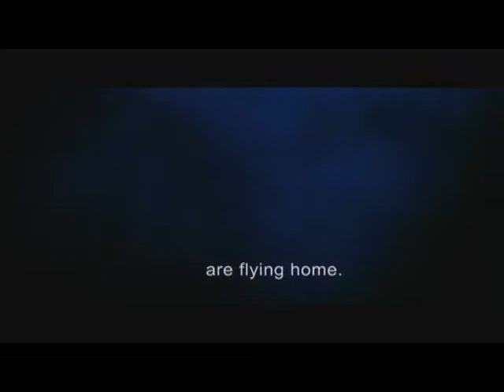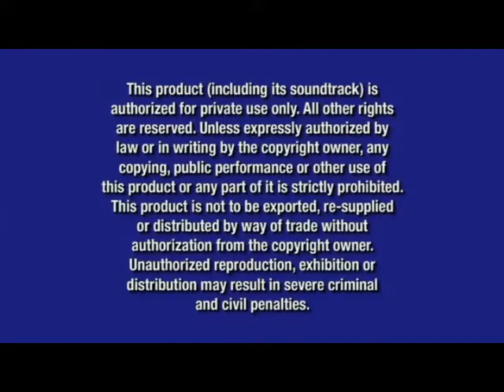Opening To Lost: The Series Pilot Episodes 2005 UMD Video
NO COPYRIGHT INFRINGMENT INTENDED! Here's The Order:
1.Buena Vista Home Entertainment Logo
2."Coming Soon To Theaters"
3.Flightplan Trailer
4."Now Available To Own On DVD"
5.Lost The Complete 1st Season Trailer
6.Alias The Complete 4th Season Trailer
7.Lost Promo
8.UMD Menu
9.FBI Anti-Piracy Warning Screens